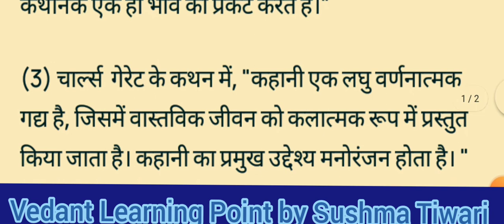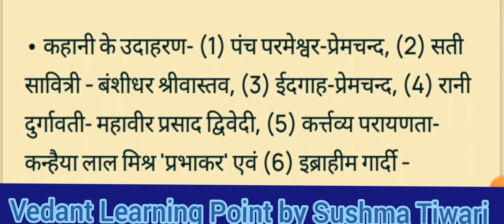कहानी की परिभाषाएं 9th, 10th, 11th, 12th, डीएलएड, बीएलएड, बीएड नोट्स